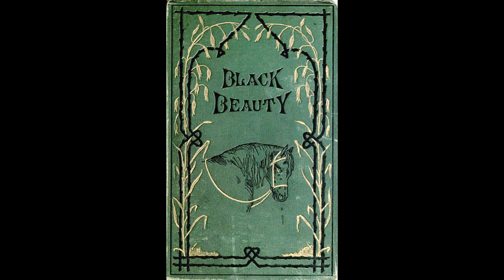Black Beauty Chapter 45 Jerry's New Year